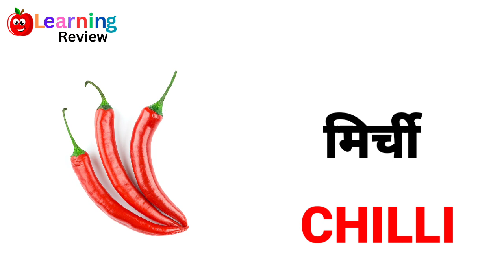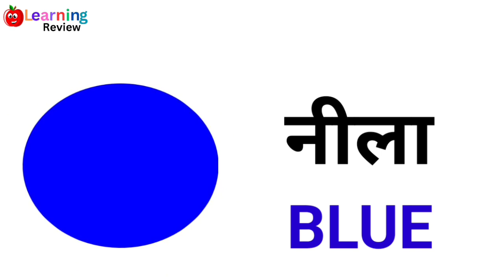Name of vegetables ll Name of fruits ll Name of colours ll Name of vechiles l Name of wild animals.